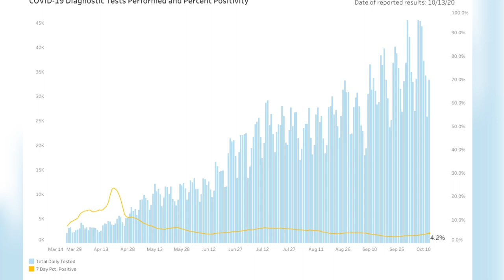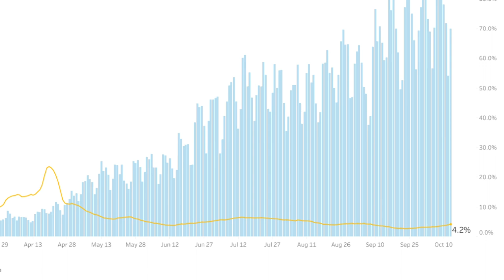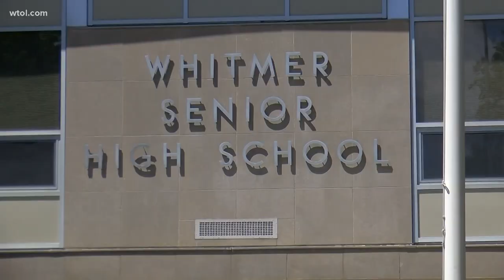Ohio daily cases hit new record, Lucas Co. in the red on COVID-19 map & more | In the Loop: Oct. 15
Wednesday and Thursday brought new records in Ohio's daily COVID-19 cases, Lucas County moved back into the Level 3 (Red) category of the state's Public Health Advisory map and more from Gov. Mike DeWine's Oct. 15 COVID-19 press conference.